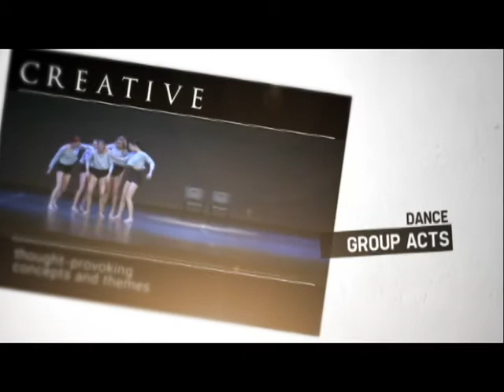The Aspire Project - Promo